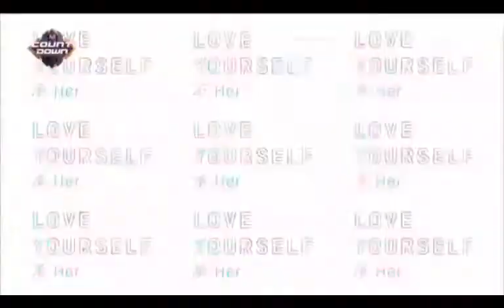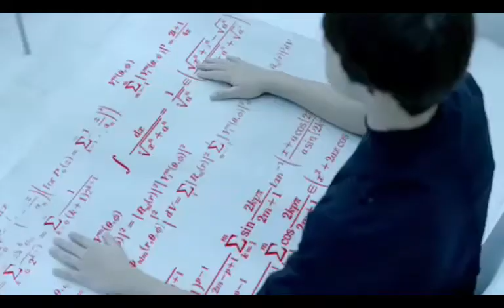# BTS GAME CAN YOU GUESS BTS SONGS BY SEEING THEIR MV WITH WRONG SONG [KPOP GAME]